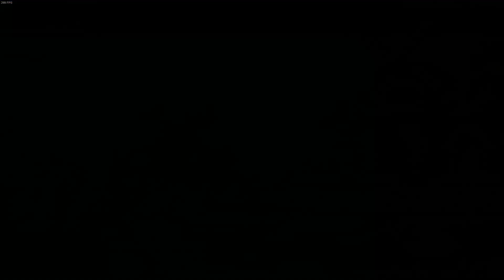[EP 02] New Age Progression - pushing legion like a madman | MapleStory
we getting to that 7k legion, gonna be grinding out 8k LETS GET IT

•SUPPORT ME DOING THIS FULL TIME BY BECOMING A YOUTUBE MEMBER TODAY